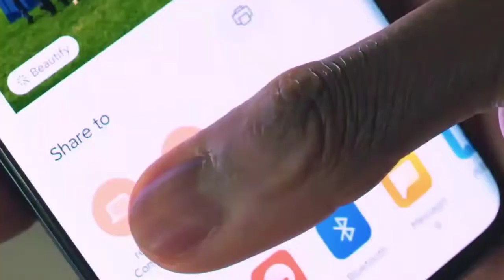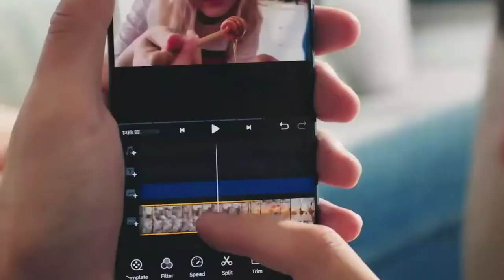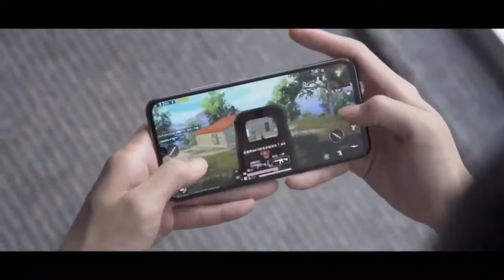Redmi Note 9 launch date in india | redmi note 9 full specifications, pricing and realase date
redmi note 9 colors,
redmi note 9 display test,
redmi note 8 e redmi note 9